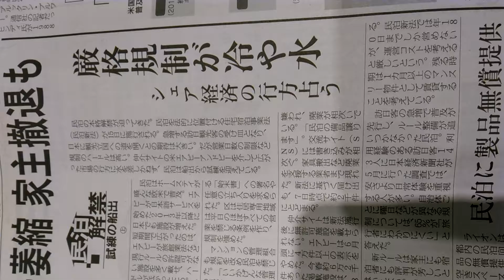2018年6月12日